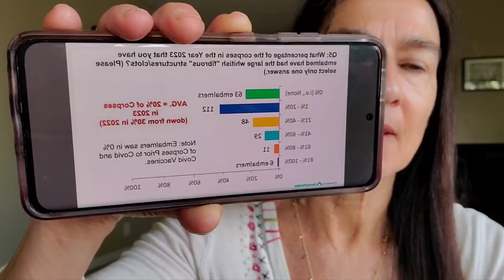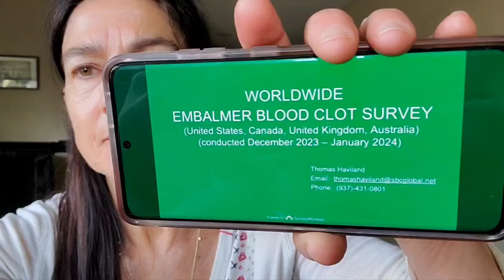We Need Third Parties on the Ballot !!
Embalmers Are Finding Unusual Clots

Video White Clots Common
Become a channel member to see member-only videos and get replies to your comments. No ads!

Read my book "The F-ck List"